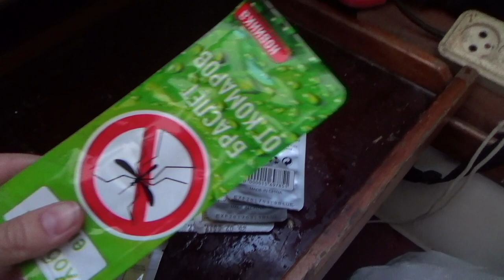Ночевка в яхте класса микро. Размер имеет значение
Весь прошлый сезон просто гуляли по Пироговскому водохранилищу, оттачивая парусное мастерство. В этом сезоне уже скучно. Решили готовиться к дальнему походу. Ну, и перед тем, как остановиться в походе на ночлег, решили испытать - каково оно? Заночевать в яхте класса микро?

Постоянно возникают вопросы, а сколько человек сможет разместиться в Микре? А есть ли удобства? Ну, вот это видео для вас. Всё без прекрас, как оно есть. Причём на видео женский взгляд на комфорт. Смотрите, и делайте выводы для себя :)